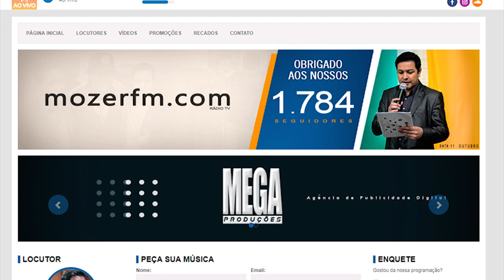RÁDIO MOZER FM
Conheça minha plataforma digital